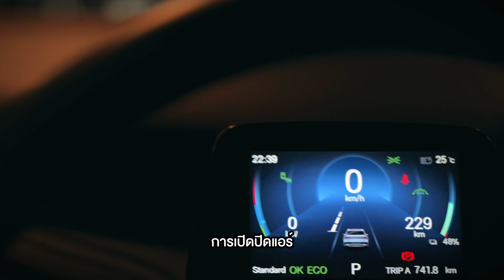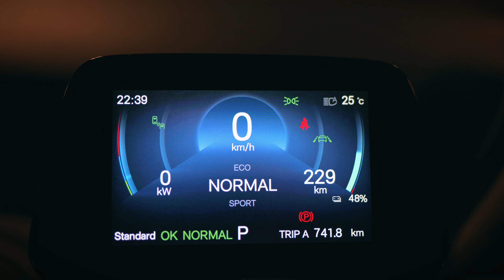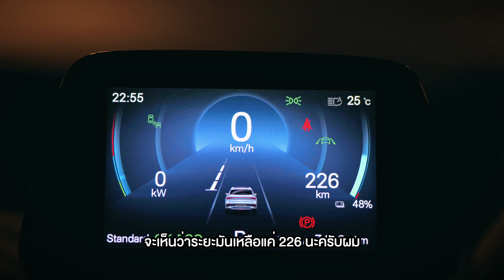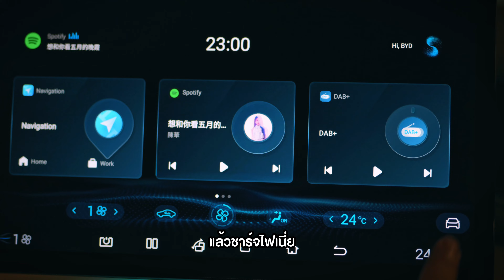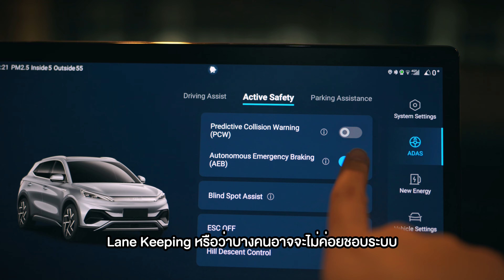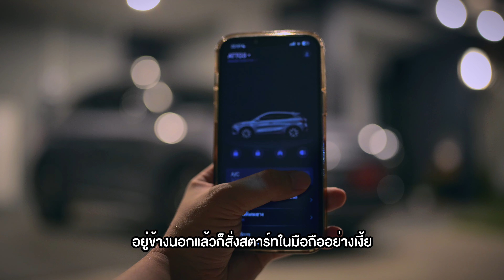BYD Atto 3 อัพเดท Firmware 1.61 มีอะไรใหม่บ้าง? ปิดไฟ Daytime Running Light ได้แล้ว??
มีอัพเดทมาใหม่กับตัว Firmware 1.61 ของ BYD Atto 3
จะมีอะไรใหม่และปรับปรุงอะไรบ้าง? มาดูกันครับ

0:00 - intro
0:14 - อัพเดทเรื่องที่ 1 - Range Display Mode
2:20 - อัพเดทเรื่องที่ 2 - ปรับปรุงระบบระบายความชื้น
2:44 - อัพเดทเรื่องที่ 3 - ปรับปรุงระบบชาร์จไฟ DC
3:30 - อัพเดทเรื่องที่ 4 - ปรับปรุงระบบ Charging Port Anti Theft Lock
3:55 - อัพเดทเรื่องที่ 5 - ปรับปรุง Wireless Charge
4:20 - อัพเดทเรื่องที่ 6 - สามารถจำการตั้งค่าต่างๆที่เซ็ตไว้ได้แล้ว
4:52 - การปิดไฟ Daytime Running Light